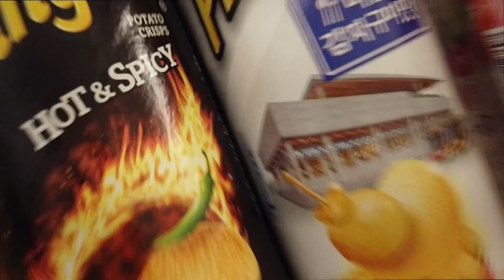MUKBEBEL ALL STARS: Haze Buat Youtuber Triggered Feat. Shaz Zainuddin, Isaac Osman & Schaffy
Q&A bersama Youtubers yang join Haze masa trip Youtubers ke Jeju itu hari. Kali ni kita duduk kan dorang serentak, tanya soalan panas-panas sikit, buat lawak-lawak dewasa sikit dalam

Kalau dulu aku bebelkan sesorang edisi All Stars ni kalau Haze berjaya kumpulkan dengan Youtubers top lain.

Minta maaf kalau ada tersalah timing upload atau masalah teknikal ke. Sebabnya Haze upload video ni masa kat Syria. So tak boleh agak apa masalah masa upload.

Kalau nak derma kepada misi Syria Haze, boleh lah dermakan ke

Atau cara lagi senang, jangan skip iklan. Pun boleh juga.